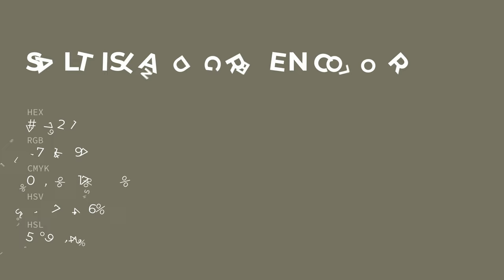Salt Island Green color #757261 hex color - Green color - Cool color 757261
What color is Salt Island Green ? #757261 hex color - Green color - Cool color 757261

Hex #757261 Color Code is also known as Salt Island Green color.